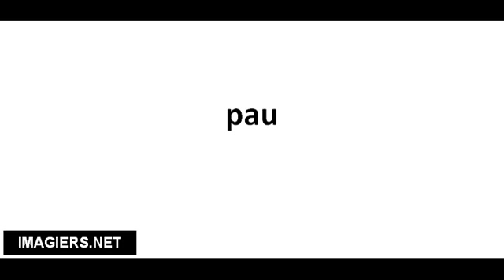Cómo pronunciar pau